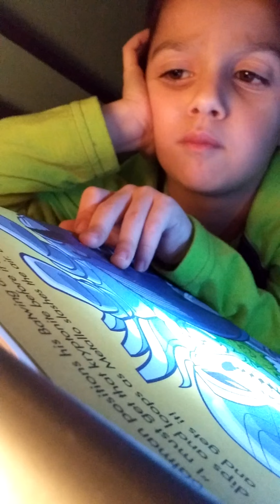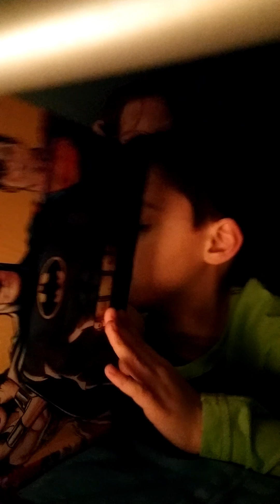Chris reading to Zoe